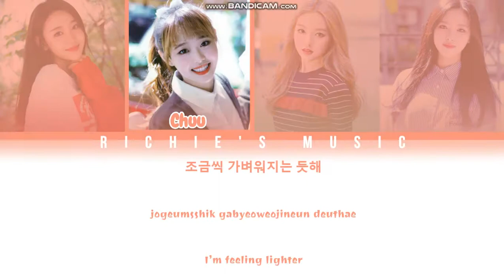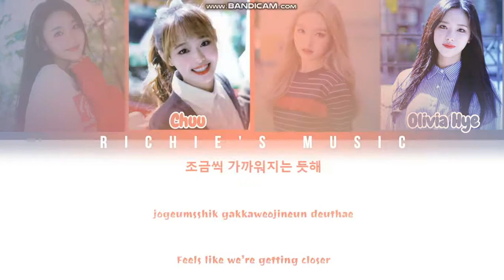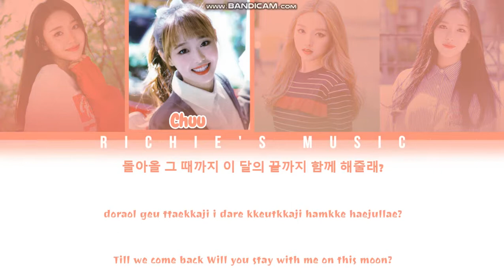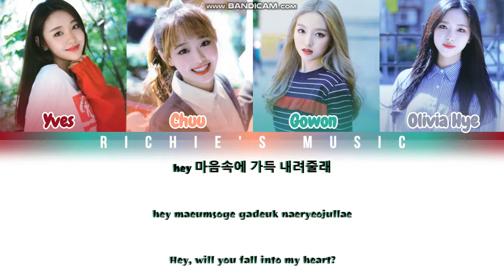LOONA yyxy / 이달의 소녀 와이와이바이와이 - Rendezvous 18.6y [Color Coded Lyrics Han|Rom|Eng]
Group: LOONA yyxy / 이달의 소녀 와이와이바이와이

Song: Rendezvous 18.6y

Album |EP|: beauty&thebeat

By: Winx Harmony

All Rights Administred By BBC/BLOCKBERRY CREATIVE